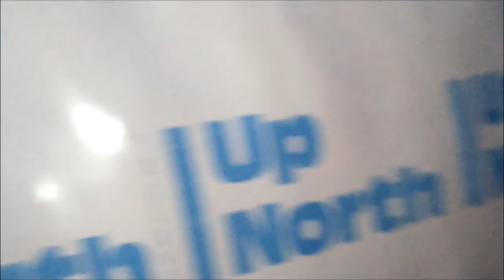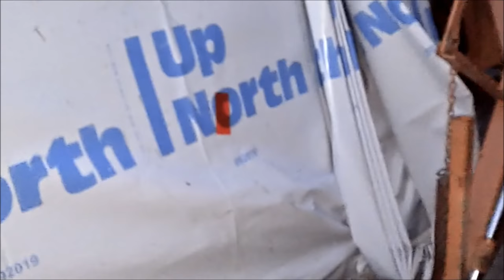Chopping Haylage 2020/ Filling our 2nd Ag Bag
We finally finished chopping corn, so we decided to fill the rest of the Ag Bag up with 3rd crop hay.  Alan put the hay head on the New Holland 790 Corn Chopper, and away he went.  Alan's brother went ahead and cut the hay using our 820 John Deere.  We finished one whole field, and almost another before we called it good on the 2nd bag.  We feel truly blessed to have the amount of feed we have going into winter.   Our International 1256 is running the chopper, the International 1466 is running the Kelly Ryan Big Bagger, and the Farmall 560 is running chopper boxes.  Sadly though, finishing off the bag meant the 1466 had to go back to it's owner...